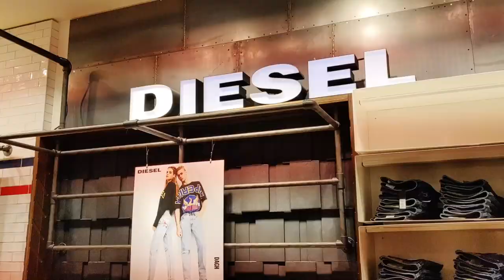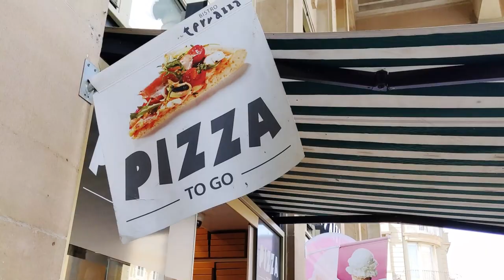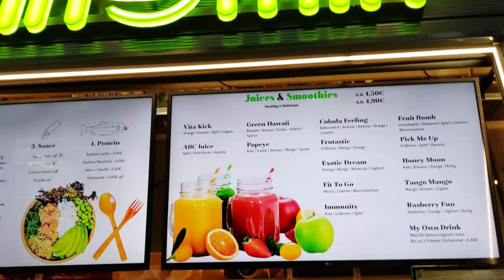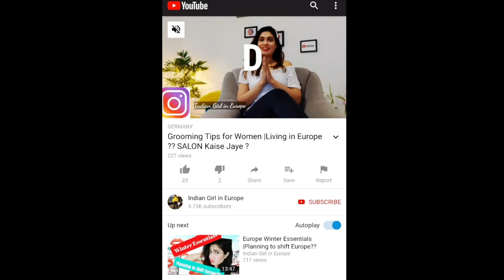Shopping Outing Stuttgart - cost of shoes & clothes in Germany ?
Travel SERIES